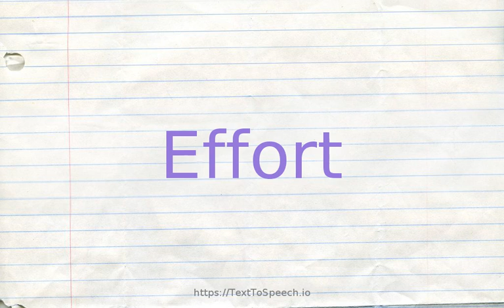How to pronounce effort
Effort definitions:
    (n): a notable achievement; "he performed a great deed"; "the book was her finest effort"
    (n): use of physical or mental energy; hard work; "he got an A for effort"; "they managed only with great exertion"
    (n): earnest and conscientious activity intended to do or accomplish something; "made an effort to cover all the reading material"; "wished him luck in his endeavor"; "she gave it a good try"
    (n): a series of actions advancing a principle or tending toward a particular end; "he supported populist campaigns"; "they worked in the cause of world peace"; "the team was ready for a drive toward the pennant"; "the movement to end slavery"; "contributed to